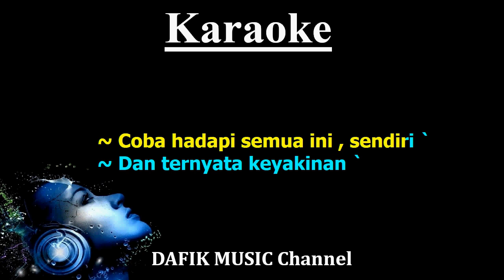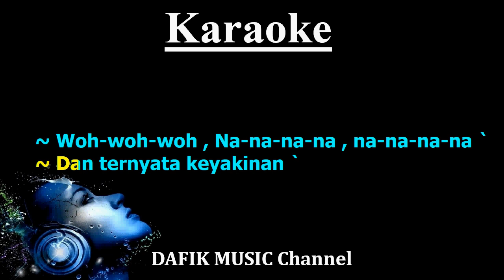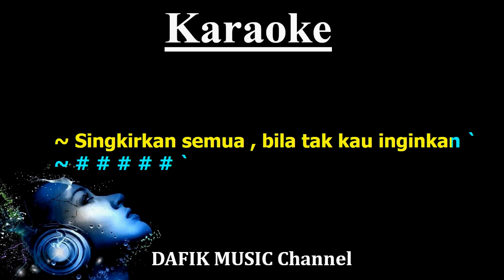Mawar Hitam (Karaoke) Tipe X /Nada Pria/ Cowok/ Male Key Em Original Key